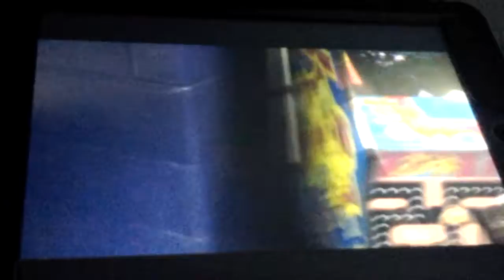2000 namco class of 1981 arcade game at the skylon tower in niagara falls ontario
this game only advertises ms pac man and galaga but pac man is included but i pressed the button for galaga but it played pac man.this is still a nice arcade game.